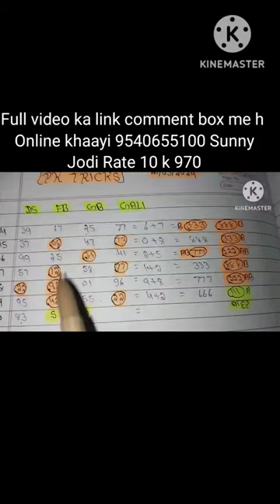20Mar#FbGb Gali Ds-Full Video | Honey 3.0 | Yo Yo Honey Singh & Sonakshi Sinha | Zee Music Originals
20March#KALAASTAR - Full Video | Honey 3.0 | Yo Yo Honey Singh & Sonakshi Sinha | Zee Music Originals

Song: Kalaastar Singer: Yo Yo Honey Singh

Featuring: Sonakshi Sinha Composer: Rony Ajnali

& Gill Machhrai Lyrics: Rony Ajnali & Gill Machhrai Music: Bass Yogi Mix & Master: Jaymeet Guitars: Faizan Rahman Story & Screenplay: Yo Yo Honey Singh Produced by: Zee Music Company Digital Strategy: RajDeep Mayer Director: Jonas Beck Line Producer: Shanya Valies Production Manager: Dilba Yasin Digital Marketing/ Promotions: RDM Media Poster: RDM Media D.O.P: Tobias van Daal 1st AC: Krijn Wintjes Gaffer: Jan Nelemans Bestboy: Mees Blaak Light Assistant: Leon de Haas Sound Operator: Ralf de Krijger Crane Operator: Bram Marijnissen YYHS Management Team: Rohit Chhabra, Aanchal Kohli, Nikunj Khanna Art Director: Cheriva Volney Art Assistant: Charity Sumter Production Assistant: Julie van Zolingen Production Assistant: Yoshua Nahar Makeup Artist YYHS: Beyzanur Pinarbasi Makeup Artist Sonakshi: Heema Datani Hairstylist Sonakshi: Hair By Jssca Stylist Sonakshi: Sanam Ratansi Actor Boyfriend Sonakshi: Alper Aykut Showpony Edit: Frogalised Productions Grading: Raoul Hulst - Crocodile Grading Big Thanks to: Grey Bottle Props Breda International Airport - Location Manager: Michiel van Dijk Camping Vliegenbos Amsterdam Eventcity Aalsmeer Taets Art and Event Park Prison Escape and the city of Doetinchem, The Netherlands Nhm Car Casting yoyohoneysingh sonakshisinha Lyrics: HOOK Leja Leja Tenu Satt Samundron Paar (I Will Take You Across 7 Oceans) Tohfe Vich Deke Haar (Will Gift You The Garlands) Tenu Khoob Kara Main
[1/10, 9:57 PM] Sumi.Bhai: Pyaar (Will Love You A Lot) Billo Battiyan Bujha Ke

(Baby, After Turning Off The Lights) Aaya Mud Tera Desi Kalakaar (Your Desi Kalakar Returns Back To You) Tenu Deeke Meri Car (My Car Longs For You) Tu Nazar Mere Te Maar (Look At Me) Billo Ankhiyan Mila Ke (Baby, With The Eye Contact) VERSE 1 Vigdeya Jatt Phir Addi Utte Aaya (Spoiled Brat Now Got Stuck With That He Wants) Kudde Jail Vicho Sidda Tere Ghar Wal Aaya (He Came From Jail Directly To Your Place) Turan Lage Main Tenu Call Karti (I Called You Before Leaving) Tu Mainu Phir Na Kahi Main Tenu Daske Ni Aaya (So That You Don't Say That I Did Not Inform You Before) Taare Todu Jugnu Fadju (Will Break The Stars & Catch The Firefly) Dil Tere Vich Edda Vadd Ju (I Enter In Your Heart Just Like That) Naal Main Khad Ju (I Stand Next To You) Bann Ke Tera Yaar (As Your Only Lover) VERSE 2 Jhooth Bol Ke Aaja Tu, Hubby Nu Mere Layi (Lie To Your Hubby And Come To Me) Bade Dina To Saambh Rakhi (I Have Had Carefully Kept From Many Days) Main Jhanjhar Tere Layi (These Anklets For You) Dabluga Kithe Mainu Kise Da Pyo (May I Not Come In Hold Of Anyone's Dad) Jatt Khangan Ni Denda Pegg Maarke Do (I Don't Let Anyone Mess After I Have Had 2 Pegs) Enne Chh Chakk Ke Faraar Main Hoju (I Will Escape In As Long As) Aau Jinne Chh Pcr Batti Karke Blow (The Pcr Comes Blowing The Cop Lights) Teri Dinner Date Nu Bhang Main Kardu (I Will Ruin Your Dinner Dates) Khasam Tere Nu Tangg Main Kardu (I Will Annoy Your Husband) Jung Main Kardu (Will Start The War) Chakk Ke Kudde Hatheyaar (If I Pull On My Weapons) BRIDGE Metho Pehlaan Jagg Te

Aashiq Hoye Hone Ne (There Could Have Been

Many Lovers In This World Before Me) Par Mere
[1/10, 9:57 PM] Sumi.Bhai: Jinne Pagal Kithe Hoye Hone Ne (But Wouldn't Have Been As Crazy As Me) Paisa Deke Tera Ni Main Khaida Shudwadu (I Will Give Enough Money To Your Husband To Not Come After You) Sheikhan To Vi Jada Tenu Aish Karadu (Will Make You Enjoy Even More Than Sheikh) Khol Ke Tu Baari Khabi Seat Utte Behja (Just Open The Door And Come Sit Next To Me) Raaton Raat Tera Ni Main Mulk Chadda Du (Will Make You Leave Your Country Overnight) Indo Bada Kamaal Ae Balliye (Indo Yyhs's Friend Is Amazing) Gill Romy Vi Naal Ne Balliye (Gill Rony Also Came With Him) Dhaal Ne Balliye (They (Friends) Are My Shield) Yo Yo De Ne Yaar (They Are Yoyo's Friends After All) HOOK Leja Leja Tenu Satt Samundron Paar (I Will Take You Across 7 Oceans) Tohfe Vich Deke Haar (Will Gift You The Garlands) Tenu Khoob Kara Main Pyaar (Will Love You A Lot) Billo Battiyan Bujha Ke (Baby, After Turning Off The Lights) Aaya Mud Tera Desi Kalakaar (Your Desi Kalakar Returns Back To You) Tenu Deeke Meri Car (My Car Longs For You) Tu Nazar Mere Te Maar (Look At Me) Billo Ankhiyan Mila Ke (Baby, With The Eye Contact)

harsrajput

JAILER - Kaavaalaa Lyric Video | Superstar

Rajinika ok